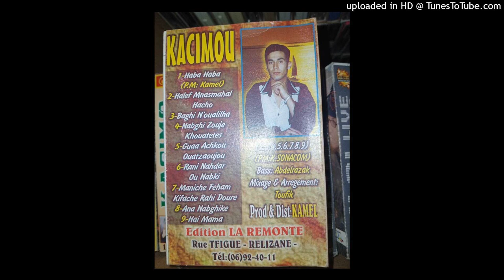KACIMO - 06-ANA NABGHIKE